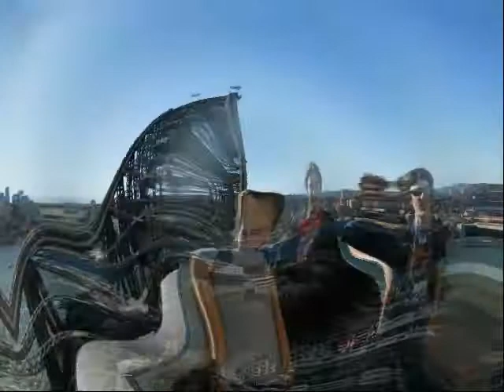Australia - Day 17 (Photo)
DAY 17 VIDEO WILL BE UPLOADED WHEN INTERNET CONNECTION IS AVAILABLE AT A FASTER RATE